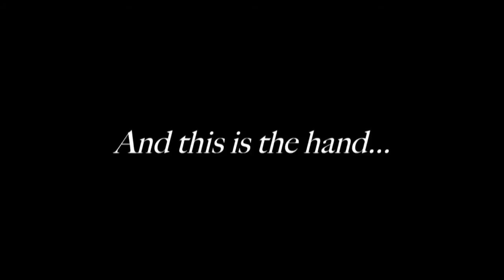"This Is The Hand" (Court Métrage Cream In All)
Un film de Mickael Cohen
Avec Samy Gharbi
Et Bérénice Marlohe
Dir.Photo : Sylvestre Dedise
Montage par Mélanie Chevé
Cream In All prod